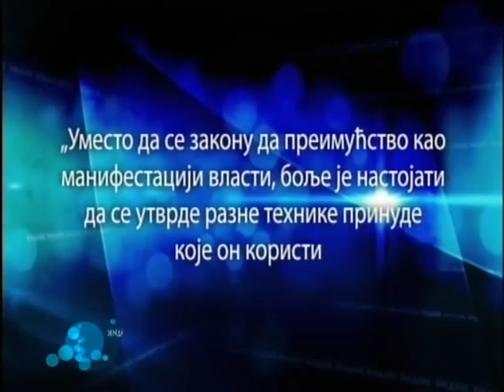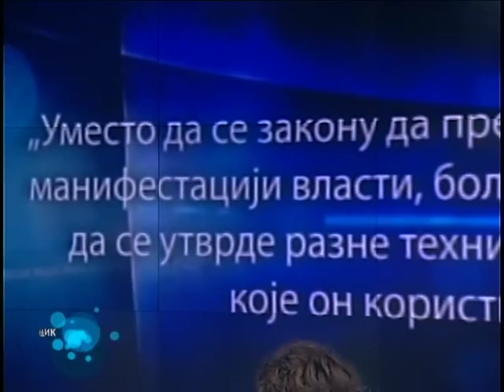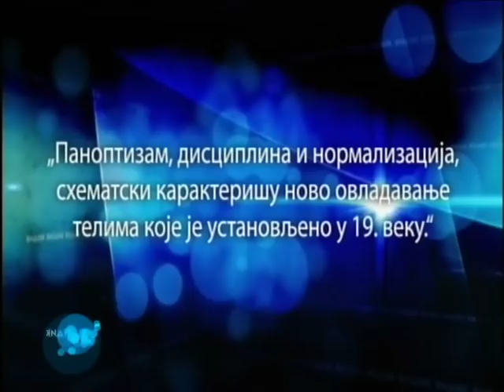Vidik : Poreklo moci u savremenom svetu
Видик: Порекло моћи у савременом свету

Недавно је у организацији Института за филозофију одржана у Београду међународна конференција посвећена чувеном француском филозофу Мишелу Фукоу.

Био је то повод да ново издање емисије Видик посветимо појму и манифестацији моћи у савременом свету, управо из перспективе Мишела Фукоа. Свој "систем мишљења" овај филозоф презентовао је бавећи се различитим, али комплементарним областима, филозофијом, социологијом, књижевношћу, лингвистиком, али и медицином и психијатријом. Данас, тридесет година после његове смрти, чини се да су неке појаве које је проблематизовао актуелније него икад, а однос власти и моћи према индивидуалности и појединцу, карактерише сложен механизам принуде и искључивања.

"Моћ је подношљива", писао је Фуко, "под условом да се добро маскира. Њен успех се мери ступњем прикривености њених механизама." Али, поред репресивне, постоји и креативна моћ појединца те се у емисији, полазећи од чињенице да живимо у добу великих турбуленција, расправља о могућности овладавања неким другачијим „техникама мишљења" које ће, ако је то могуће, формирати слободнијег појединца.

Гости емисије су социолог Павле Миленковић, филозофкиња и теоретичарка феминизма Адриана Захаријевић и филозоф Александар Матковић.

Уреднице емисије су Јасмина Врбавац и Марија Ненезић
Редитељ је Ненад Кркелић